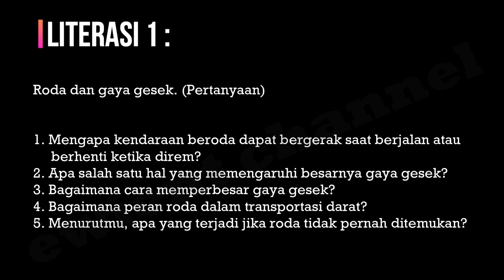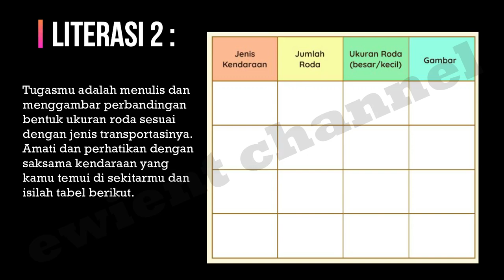Soal dan Jawaban TVRI Panduan Kelas 4 SD Hari ini Selasa 5 Januari 2021 | Roda dan Gaya Gesek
Sinopsis Untuk Kelas 4 SD Selasa 5 Januari 2021
Dalam episode berjudul "Roda dan Gaya Gesek' kali ini,
kamu akan mempelajari bagaimana menghitung sudut
dengan busur derajat, roda pada transportasi, dan
mengamati sudut pada roda. Selain itu, kamu juga akan
diajak untuk mengetahui bagaimana mengukur sudut jari-jari
roda.

Literasi
1. Roda dan gaya gesek.
2. Ukuran roda pada transportasi yang berbeda.
3. Latihan kosakata.
Numerasi
1. Mengamati sudut pada roda.
2. Mengukur sudut jari-jari roda.
Penguatan Karakter
1. Kritis dalam menerima informasi dan gagasan.
2. Mandiri dan bertanggung jawab dalam belajar.
3. Teliti dalam melakukan pengukuran.
4. Cermat membaca speedometer.
5. Jujur dalam melaporkan hasil pengukuran.